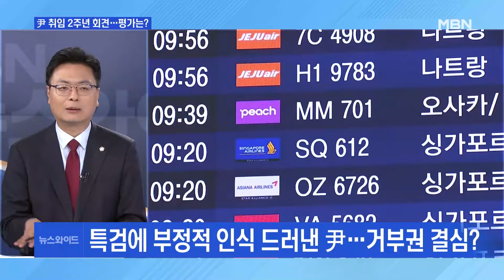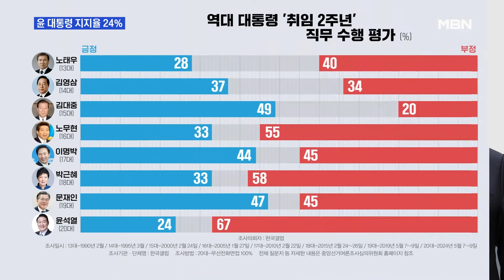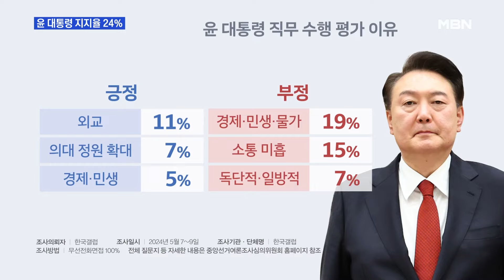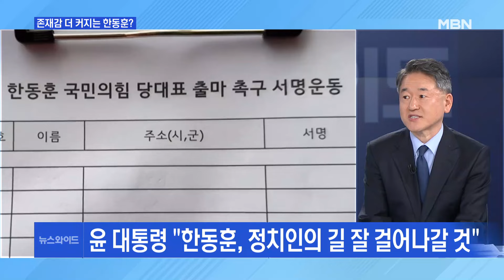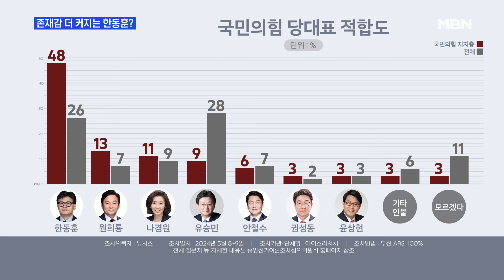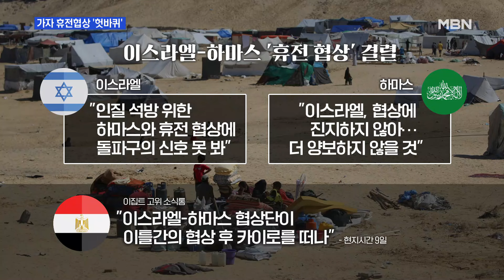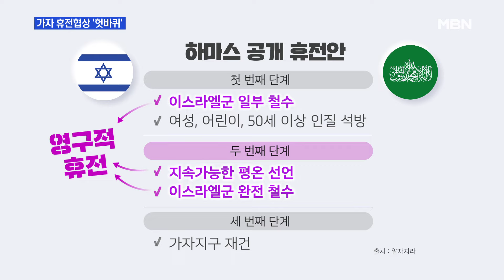MBN 뉴스와이드 주말 [다시보기] 尹 취임 2주년 기자회견…민심 영향은? - 2024.5.11 방송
MBN 뉴스와이드 주말 [다시보기] 尹 취임 2주년 기자회견…민심 영향은? - 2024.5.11 방송 00:00

尹 취임 2주년 기자회견…민심 영향은? 00:00
尹 기자회견 후 더 커진 한동훈 존재감…왜? 47:33
"협상 원점으로"…이스라엘-하마스 휴전 결국 무산 58:54